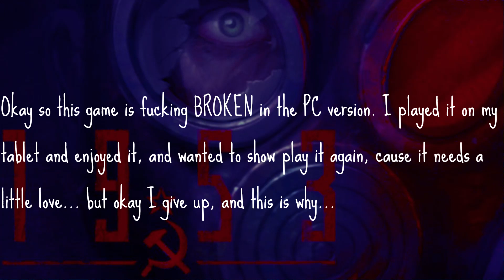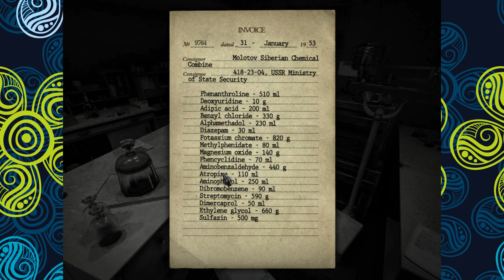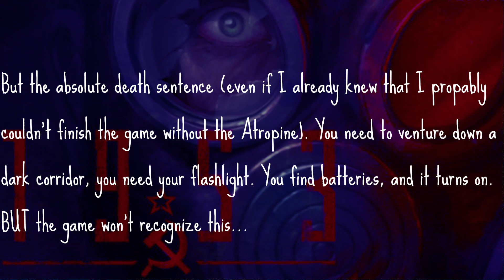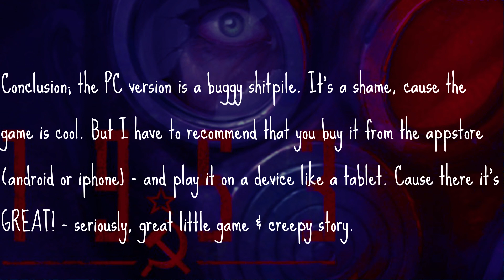KGB unleashed - Is the PC version just broken?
I wanted to play this on PC, cause it's a neat little game. I played it on my tablet and enjoyed it.
But I ran into some game breaking bugs that I simply have no answer for. I searched high and low for a solution, but found none. So as a last ditch effort before I just give up completely. I decided to ask the YT brain.

The part where the card won't attach to the scematics, well you can work around that, if you find a walkthrough and learn what switches to flip. But that the drugs wont work with the syringe is potentially gamebreaking - But that the damn light won't work in the dark corridor - well you simply can't progress. There is no sound, but he keeps saying "it's dark, I need light".

If you encountered this and know how to work around it, or know what I did wrong, let me know.